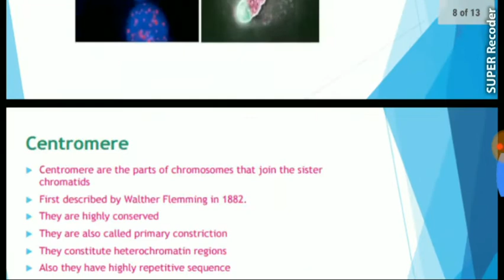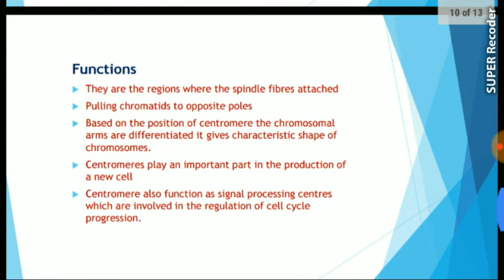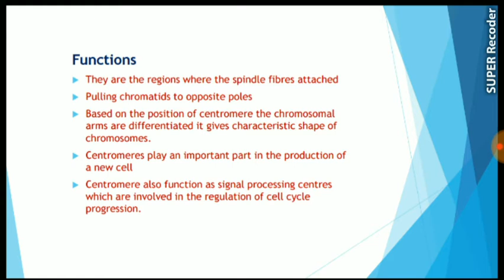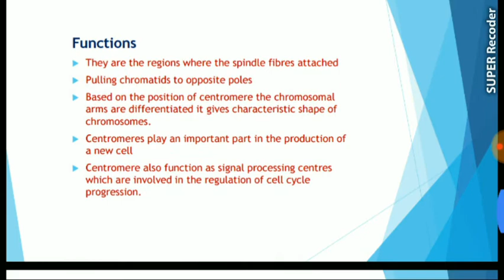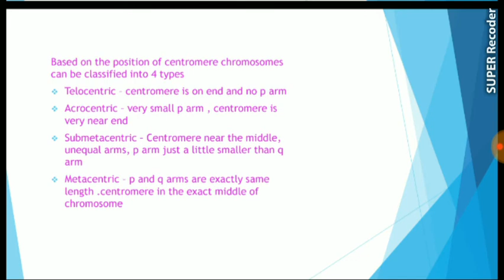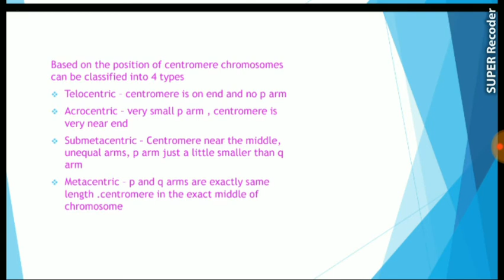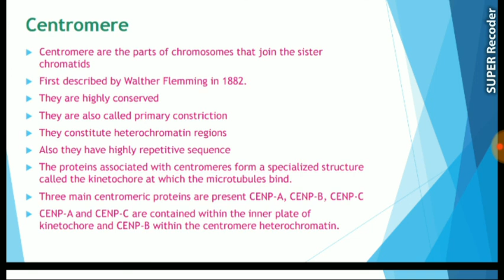STRUCTURE AND FUNCTION OF CENTROMERE || For Lifescience Students in Malayalam Ready Notes available